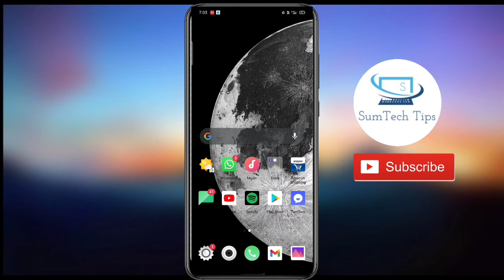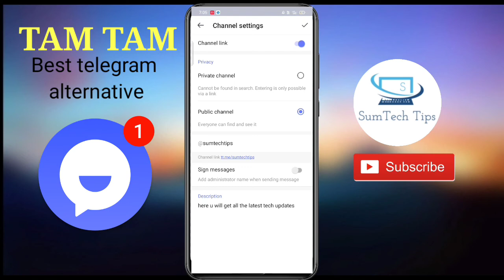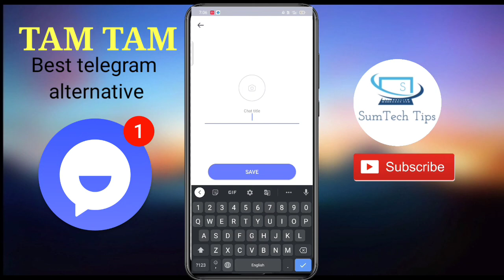Tam Tam-Telegram New Alternative 2021| How to Make channel and Group on Tam Tam App in English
Daily informative content posted here!!

Queries solved :-
1) telegram best alternative 2021
2) Tam Tam App Review In English
3) how to Create a Channel and Group on Tam Tam App
4) make money online from Tam Tam App
5) best features of Tam Tam App